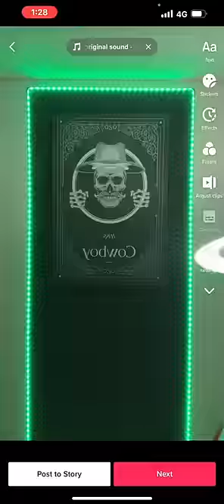How to transition pt.4